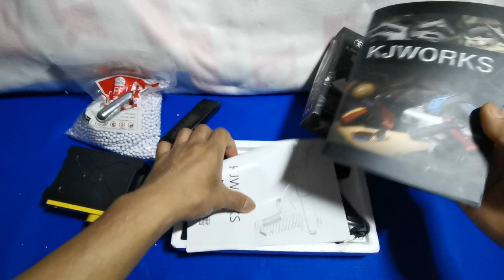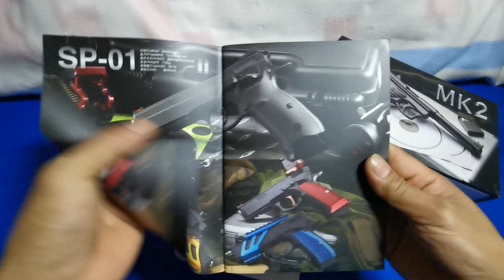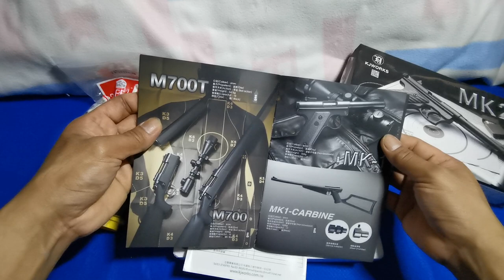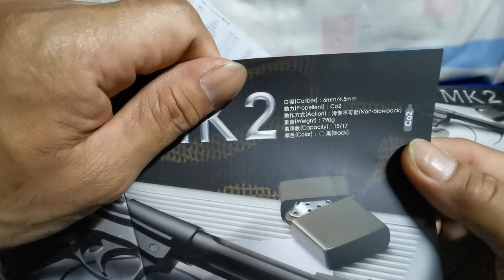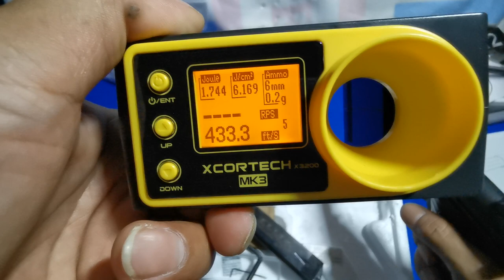MK2- KJWORKS. Non blowback Airsoft gun. #07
Airsoft Gun Review.